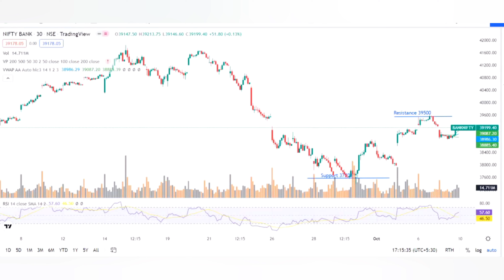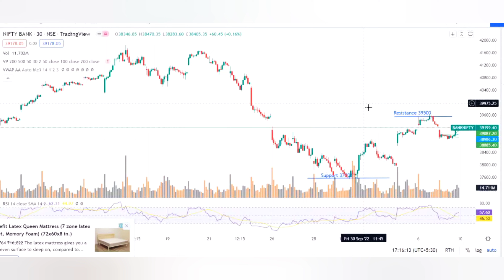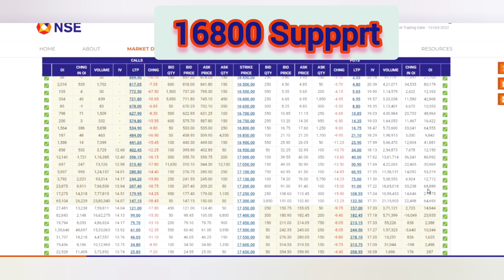Sebi New Rules For Demat Account | Sebi New Margin Rules | Latest News Update | SEBI Grade a Big Tak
Important Sebi Update On Demat Account | Sebi New Settlement Rule From October | Latest News SEBI
sebi
sebi latest news
sebi new rules
sebi latest update
sebi margin update
sebi news
sebi margin rules update
sebi new rules update 2022
demat kyc update
sebi margin rules
demat kyc update news
sebi new margin rules
sebi margin latest news
sebi rules
sebi margin rules 2022
sebi demat account
sebi intraday news
sebi margin
sebi grade
same-day settlement update by sebi
 sebi new rule
sebi new rule
sebi kyc news
new settlement rule
weekly market update
Market today
Share market today
Bank nifty level today
Market analysis
sebi new rules
big tak
sebi grade a
sebi new rules for Demat Account